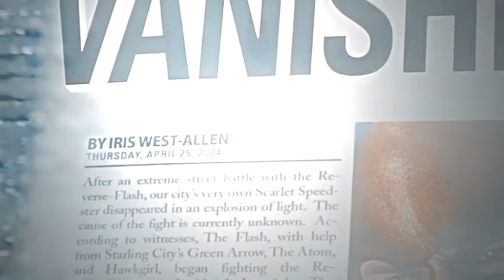Barry & Iris | Surrender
Song - Natalie Taylor - Surrender